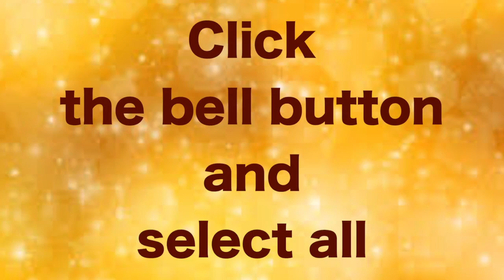The Voice of the Gospel-17.12.2020-Thursday#Advent-Year B-Week 3#Mt 1:1 17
Jesus is the Centre of the Universe.
Jesus is The Son of God.
JESUS IS THE REDEEMER.